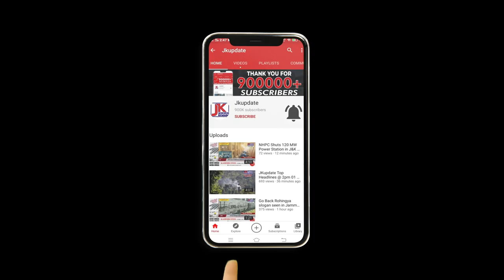Former Rajya Sabha member Nazir Ahmed Laway meet with family members of Shakir Manzoor